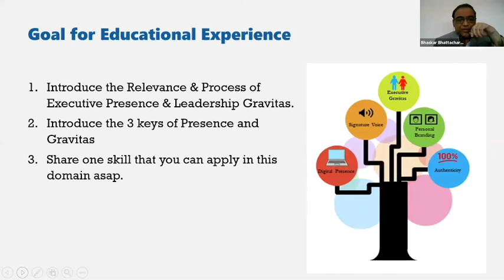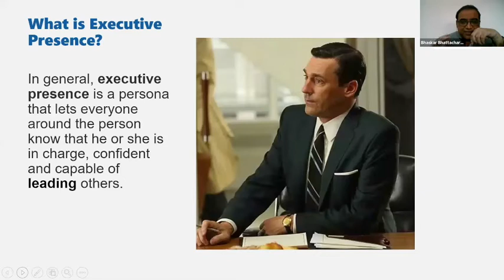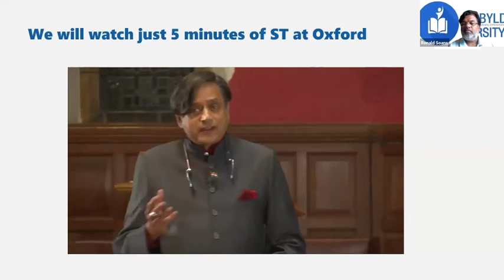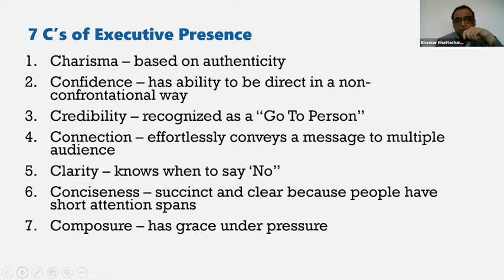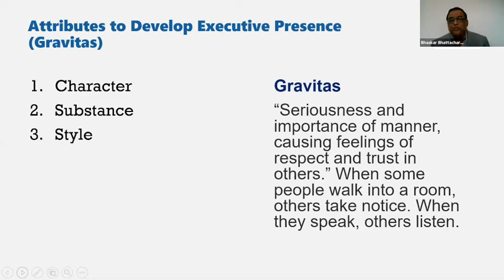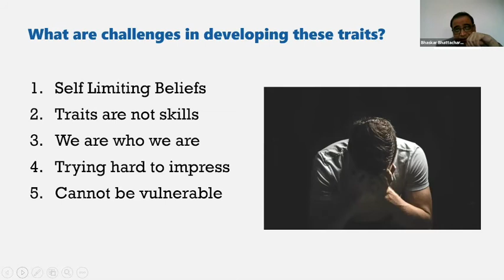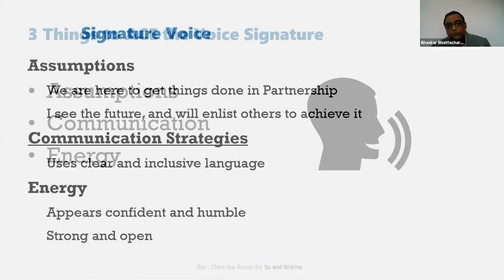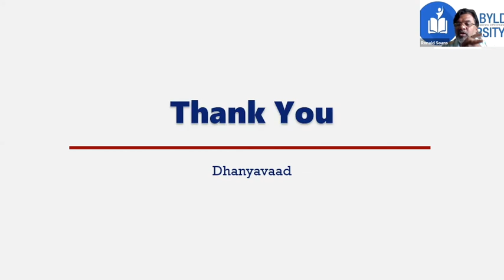Executive Presence & Personal Branding | DTCI Educational Xperience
Join us for the program Executive Presence & Personal Branding Learning Journey and Master the following:
1. Leadership Gravitas
2. Create "Unique Signature Voice"
3. Create a strong Personal Brand
4. Master how to create a Strong Digital Presence